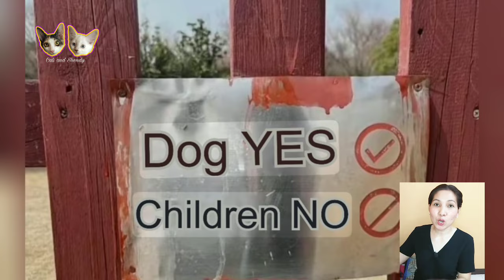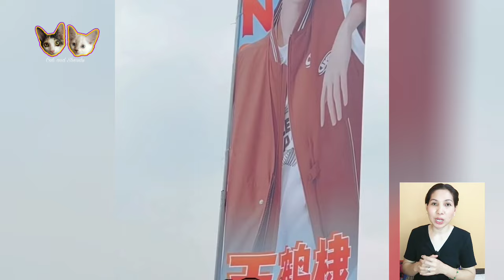Shen Yue was criticized because of the photo she posted.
This video is all about the latest happenings with Shen Yue and Dylan Wang as of Oct.26,2023.Shen Yue was criticized once again for the photo she posted.Dylan Wang will attend to the wenrong awards in Hengdian.